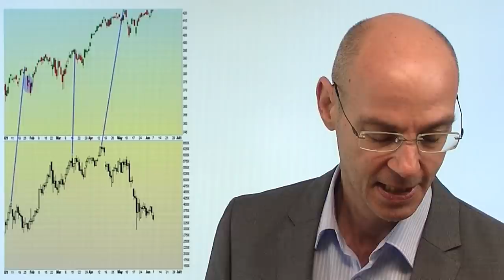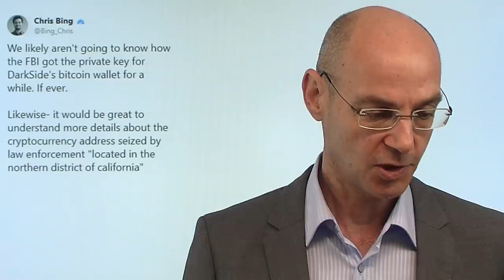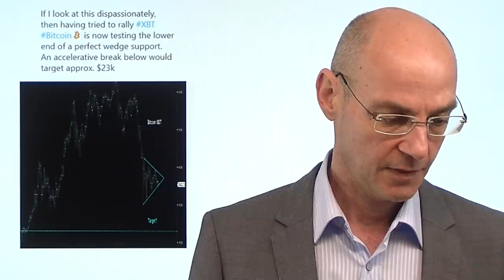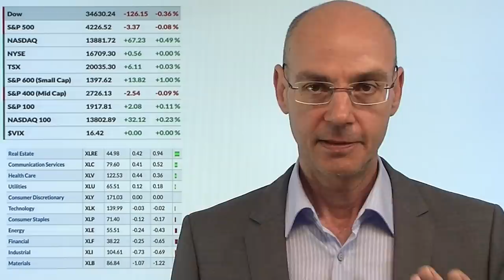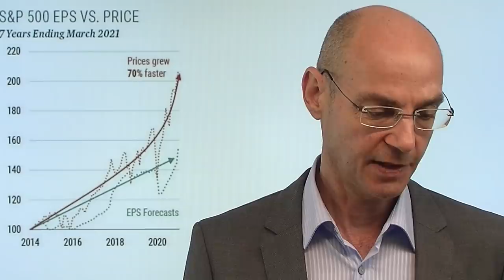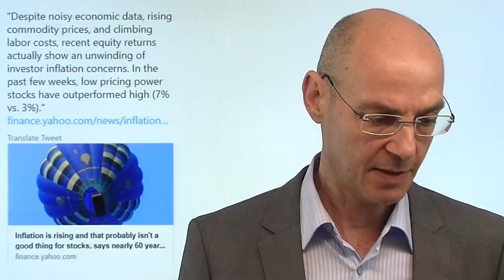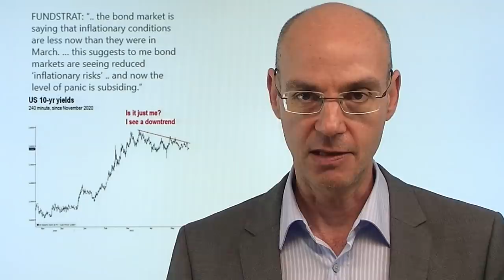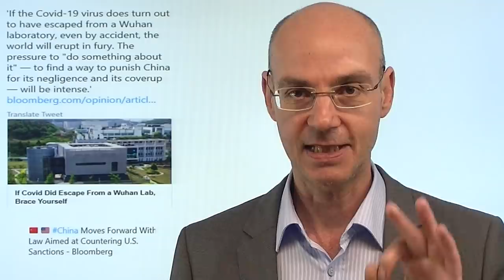Crash bei Kryptowährungen - Rally bei Aktien? Videoausblick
Während Kryptowährungen crashen - Bitcoin hat sich von seinem Hoch im April halbiert - bleiben die Aktienmärkte scheinbar völlig entspannt! Dabei gab es lange Zeit eine enge Korrelation zwischen Bitcoin und dem S&P 500 - beide sind bekanntlich Profiteure der von den Notenbanken erzeugten exzessiven Liquidität. Die Kryptowährungen fallen aktuell nach Aussagen der US-Regierung weiter, wonach man die Rolle von Bitcoin bei Cyber-Erpressungen auf dem nächsten G7-Gipfel behandeln will. Ist das die Vorstufe für starke regulatorische Maßnahmen gegen Kryptowährungen allgemein? Bei den Aktienmärkten geht Platzhirsch JP Morgan davon aus, dass die Seitwärtsbewegung nun zu Ende sei und die nächste Welle der Rally gestartet sein könnte..